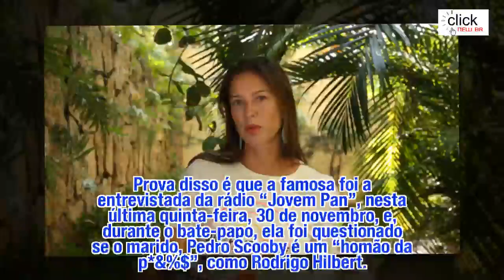A Fazenda 9: Luana Piovani faz desabafo sobre relacionamento aberto: “Seria piranha”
A Fazenda 9, Notícias-Luana Piovani é uma mulher muito verdadeira, sempre com uma resposta na ponta da língua. Em um post feito em sua conta no Instagram, nesta sexta, 01 de dezembro, a famosa desabafou sobre relacionamento aberto e disse que jamais se submeteria a isso.Br 24h,